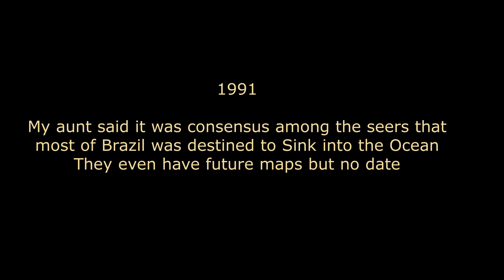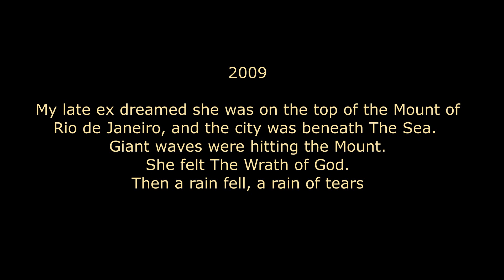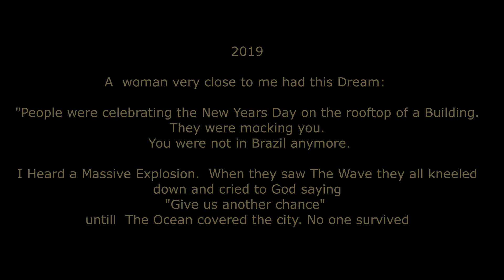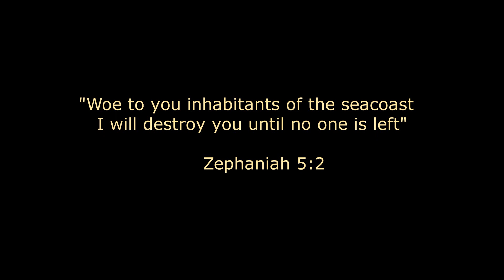World Tsunami Prophecy Final Part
Dreams and Prophecies of the Apocalypse Tsunami
The Coming of Planet X Nibiru Poleshift
The Age of Aquarius
The Planetary Transition
Prophecy for X Years after WW3 Nuclear War